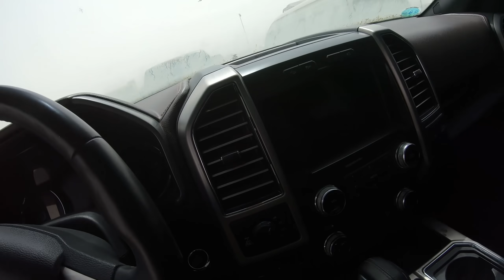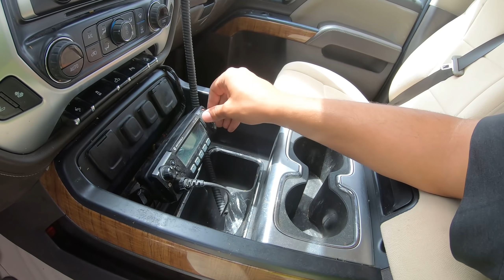الاجابات على تساؤلاتكم! كيف تحصل على السيارات المهجورة ؟ | جولة في ساحة مزاد كوبارت